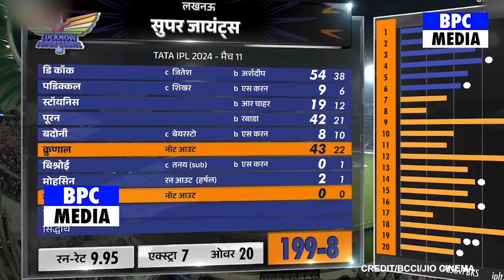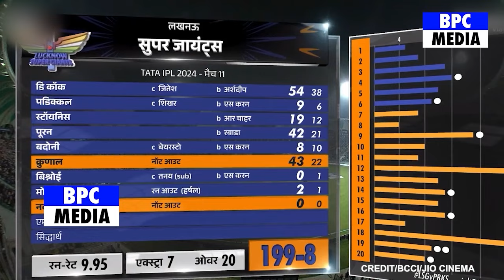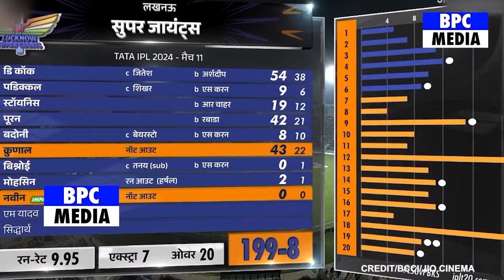PBKS के खिलाफ LSG की जीत और Mayank तूफानी गेंदबाजी पर भारतीय दिग्गजों ने कहा ऐसा सुन होश उड़ जाएंगे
Shikhar Dhawan
Jonny Bairstow
Liam Livingstone
Sam Curran
Jitesh Sharma
Shashank Singh
Harpreet Brar
Kyle Mayers
Naveen-ul-Haq
Deepak Hooda
Mayank Yadav
Ravi Bishnoi
Harshal Patel
Krunal Pandya
Kagiso Rabada
Marcus Stoinis
Nicholas Pooran
Ayush Badoni
Devdutt Padikkal
Rahul Chahar
Quinton de Kock
KL Rahul
Arshdeep Singh
lsg vs pbks highlights 2024
lsg vs pbks highlights 2024 full match
lsg vs pbks highlights 2024 match 38
lsg vs pbks highlights
lsg vs pbks highlights dream11
lsg vs pbks 257 highlights
lsg vs pbks ipl highlights 2024
ipl 2022 lsg vs pbks highlights
ipl highlights lsg vs pbks